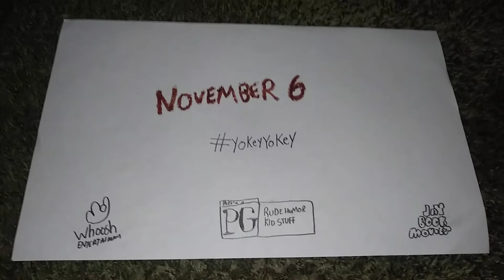Dragorders - TV Spot #2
Dragorders in theaters everywhere November 6.